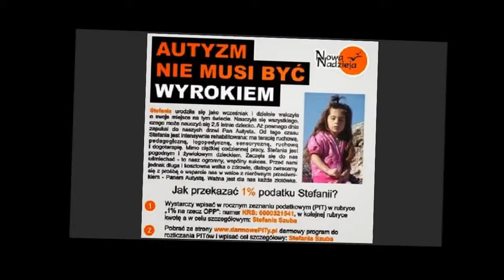Steffi is loved